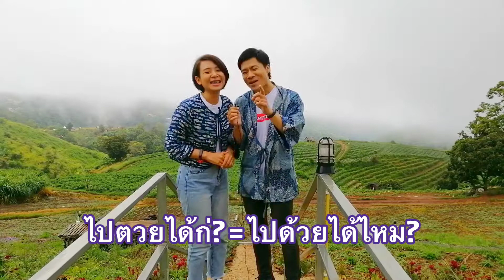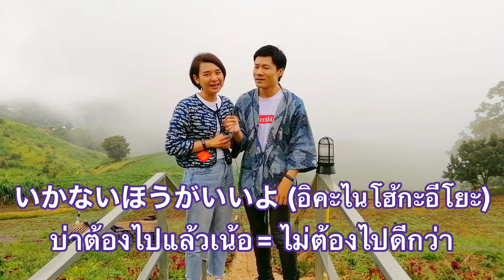รายการหนานปั๋น-จั๋นดี อู้ญี่ปุ่นสุนเมือง l EP.14 ไปเต๊อะไปแอ่ว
สวัสดีเจ้าาา 😬☺️🙏🏻 วันนี้เฮาจะพาไปแอ่วม่อนแจ่มกั๋น จะม่วนแต๊ก่ ไปชมมมมมม 😍
👉🏻 ป๊ะกั๋นที่ The All Church ทุกวันอาทิตย์ 2 ทุ่มเน้อจ้าวววว 😍

Twitter / IG / TikTok : theAllChurch